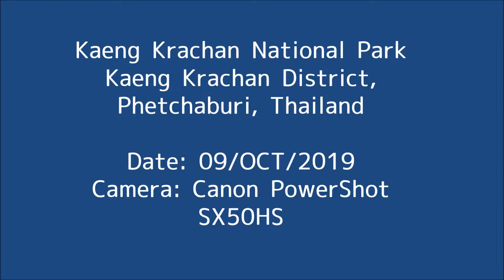Thai#24 Kaeng Krachan NationalPark (OCT／2019) 【ケンクラチャン国立公園】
Rules and Regulation in national park (Penalty)

Picking rock or stone,mining  500-20,000Baht, 5-20Year imprison
Picking plant,flower,fruits,, 500Baht
Drawing or writing building,,,500Baht
Take weapons into natinal park 500Baht
Hunting  500-20,000Baht
Make loud noise 500baht
Litter   500Baht
Destroy board sign 500Baht